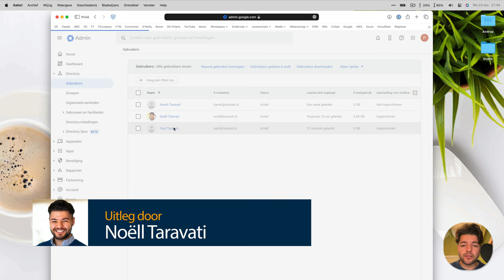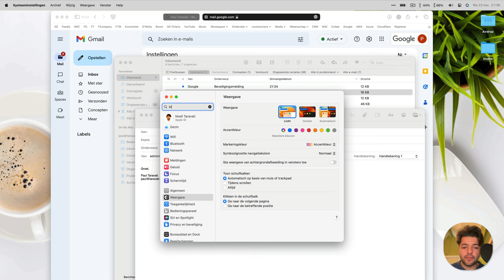Gmail alias in Apple Mail (MacOS 13) toevoegen - Google Workspace (user guide)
In deze video laat Noëll je zien hoe je in Apple Mail een Gmail alias toevoegt.